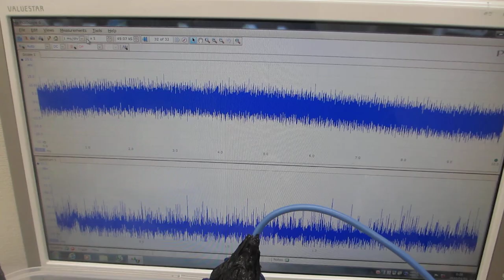樹脂容器を利用した、メガヘルツの超音波システムーー表面弾性波の 線形振動現象をコントロールする技術ーー（超音波システム研究所）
１－７００ＭＨｚ以上の超音波伝搬状態の制御を可能にする

　２０Ｗ以下の超音波出力で、１０００リッターの水槽でも、